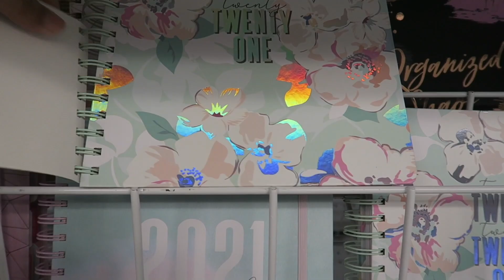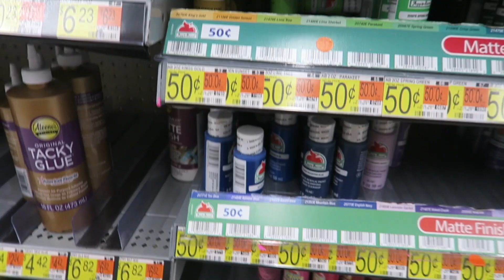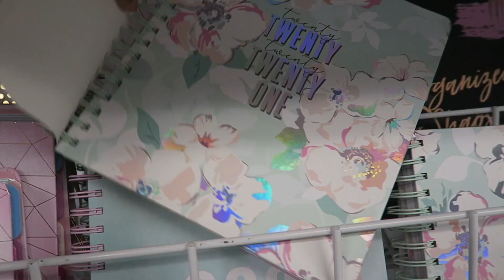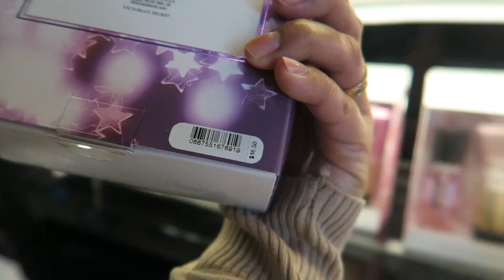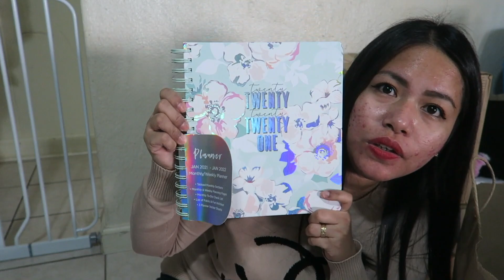VICTORIA SECRET, AMAZON, WALMART, ROSS, FOOTLOCKER, AND TARGET HAUL | THE EUGENIOS